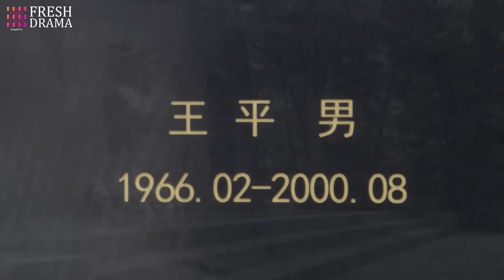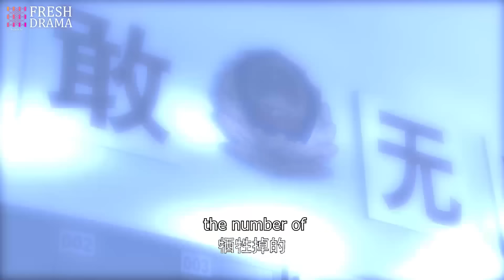【Multi-sub】SWAT EP06 | 💥Special Forces | Military Kung Fu | Ren Tian Ye, Xu Hong Hao | Fresh Drama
Synopsis:
On his first day of work, traffic police officer Shen Hongfei helplessly watched as his colleague was attacked and seriously injured by criminals, unable to assist. Shen Hongfei made a determined decision to become a member of the Special Police Brigade. In the new training camp of the Special Police Brigade, Shen Hongfei unexpectedly discovered that Ling Yun, the girl who had a "misunderstanding" with him during their morning run, was also there. Criminal investigation talent Zheng Zhi, who admires Ling Yun for many years, feels deeply threatened by Shen Hongfei's presence. The two compete and refuse to give in during training, and their relationship with Ling Yun undergoes subtle changes. After the completion of the training camp, three individuals, including Shen Hongfei, transitioned military officer Duan Weiguo, SWAT sniper Zhao Xiaohei, explosive disposal genius He Miao, tactical doctor Tao Jing, were selected to form the young Special Police Counter-Terrorism Elite Team—Little Tiger Squad. They assisted the Tiger Squad in solving a major drug trafficking case, leading to the dismantling of a money laundering syndicate. Through one mission after another, the Little Tiger Squad gradually matured, and this group of young individuals who lived and died together ultimately grew into a special police force that made terrorists tremble at their presence.

Episodes: 52

Genres:  Action, Military, Drama

Subtitles: English [CC]

Audio languages: Chinese

Director: Ye Lu

Starring:
Amanda Liu as Lin Yi Yue
Wang Ting Xu as Tong Ling